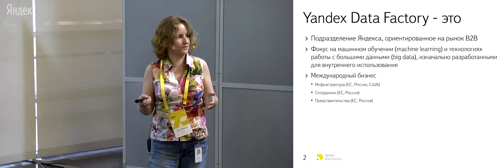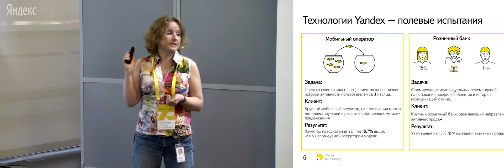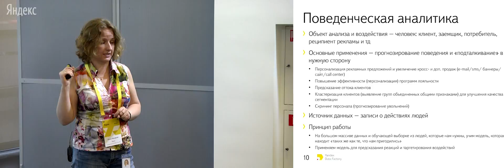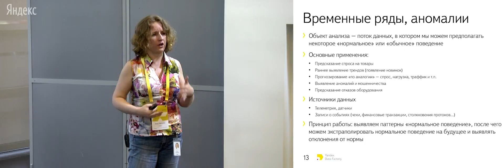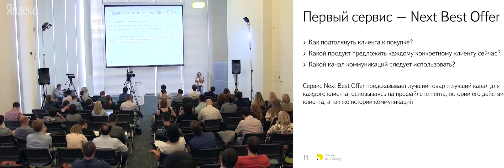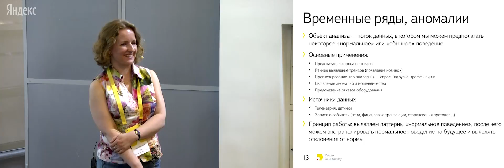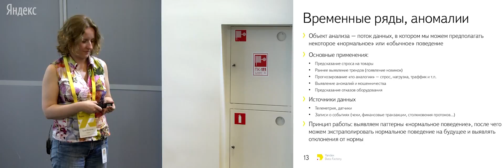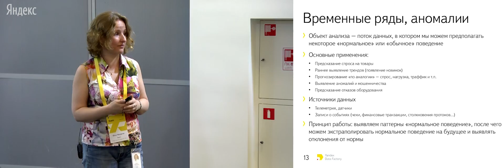Яндекс Data Factor: предсказательная аналитика для ритейла. Юлия Макарова, Яндекс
Отраслевая конференция «Рекламные технологии Яндекса. DIY и мебель», 14 июля 2015 г.
Доклад: Яндекс Data Factor:  предсказательная аналитика для ритейла, Юлия Макарова, Яндекс.